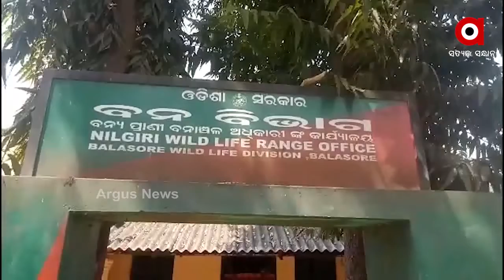ଅଜଣା ଜନ୍ତୁର ଭୟରେ ବଲବଲିଆ ଗାଁ ....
ବାଲେଶ୍ୱର ନୀଳଗିରି ବନ ବିଭାଗ ଅଧିନ ସ୍ୱର୍ଣ୍ଣଚୁଡ଼ ପର୍ବତ ପାଦଦେଶରେ ଅବସ୍ଥିତ ଗାଁ ମାନଙ୍କରେ ଏବେ ଅଜଣା ଜନ୍ତୁ ଭୟ ଘାରିଛି। କିଛି ଦିନ ହେବ ବଡ଼ବିଲ ଓ ବଲବଲିଆ ଗ୍ରାମ ମାନଙ୍କରେ ଗୃହପାଳିତ ପଶୁମାନଙ୍କୁ ଟାର୍ଗେଟ କରୁଛି ଅଜଣା ଜନ୍ତୁ .